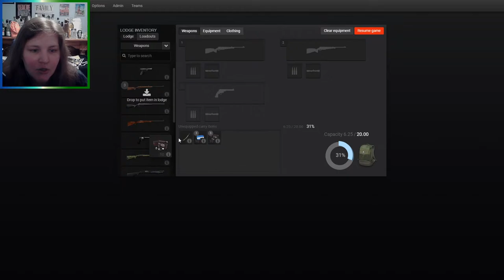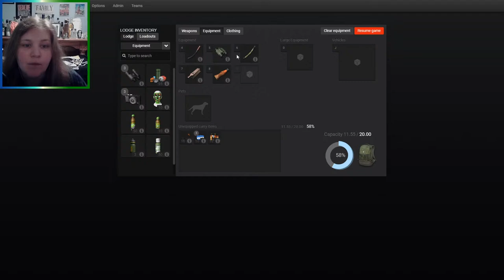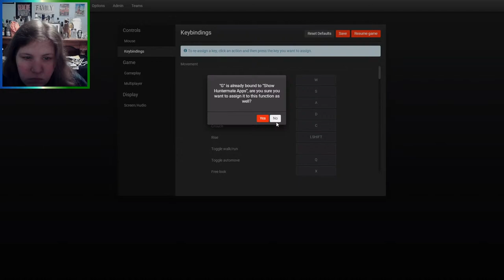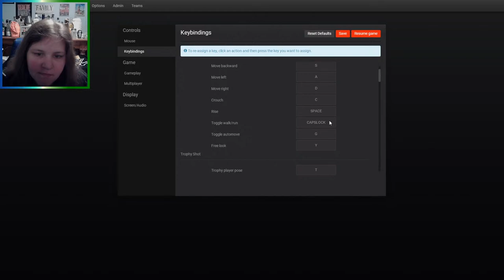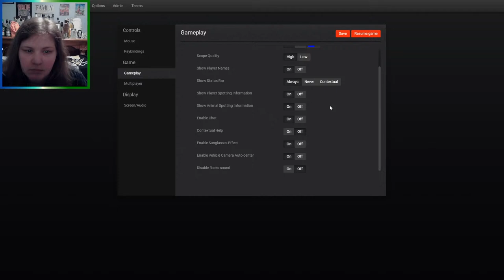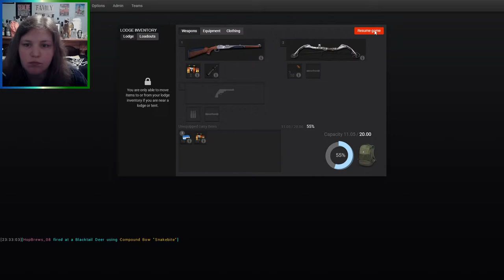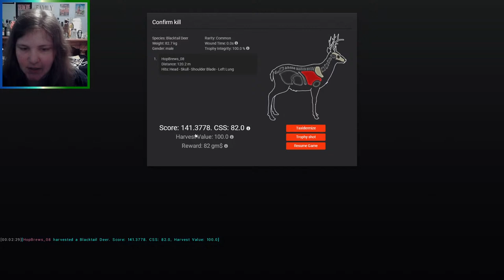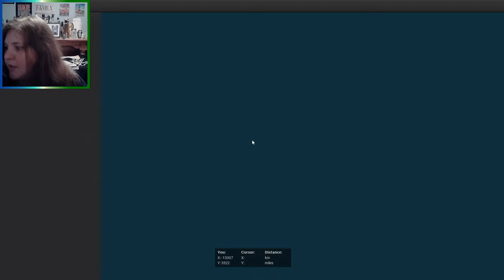🔴LIVE! Pinata Deer!? April Fool's Event in Hunter Classic!